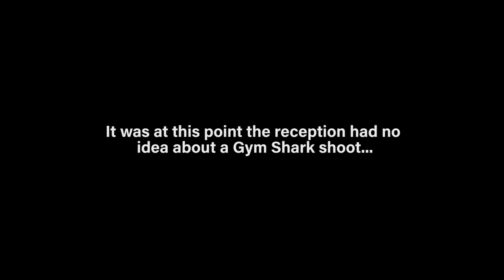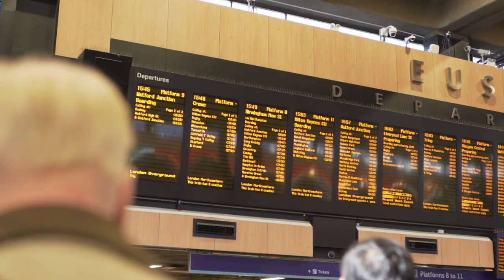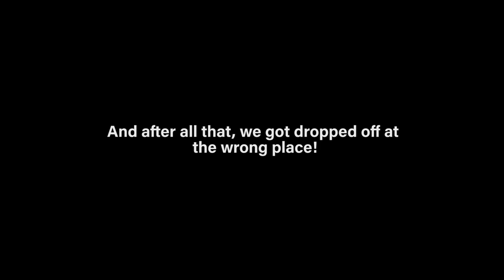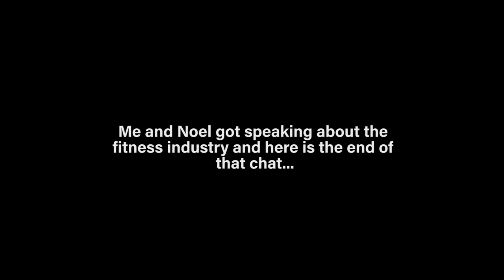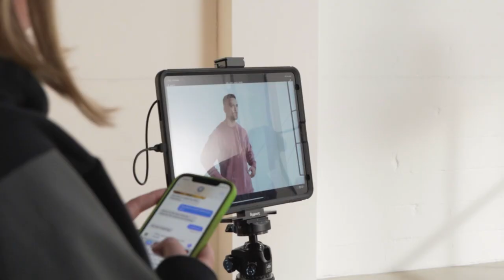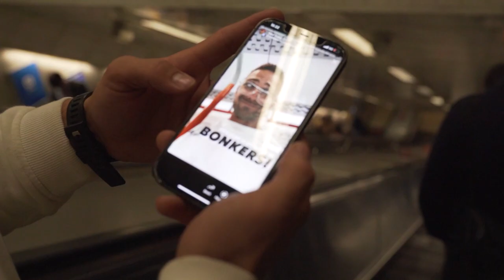GYMSHARK BAILED ON US! | Josh Coburn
Hey people, welcome back to the channel!

Today we have an exciting one, we show you some BTS of Gymshark headquarters and an insight into a Black Friday campaign shoot. What a wild, spontaneous and LONG day. We couldn't even write it, instead, we documented it.

𝗦𝗢𝗖𝗜𝗔𝗟𝗦 𝗕𝗘𝗟𝗢𝗪:

Josh Coburn

Big Love
Josh Coburn